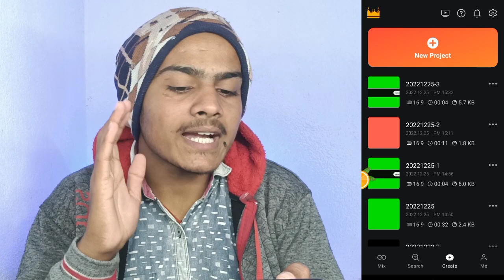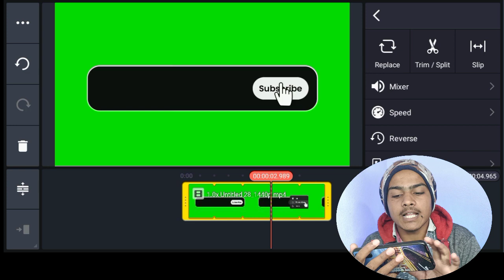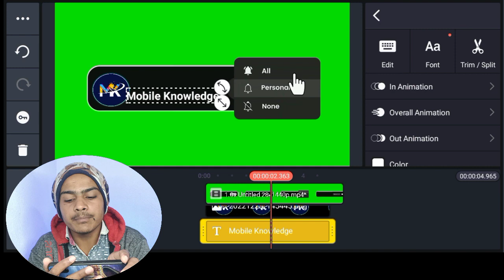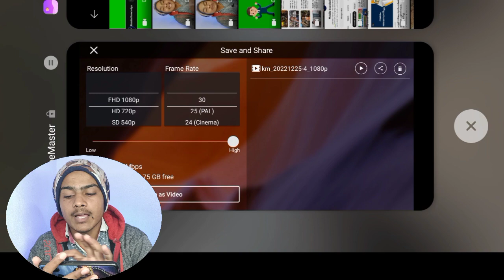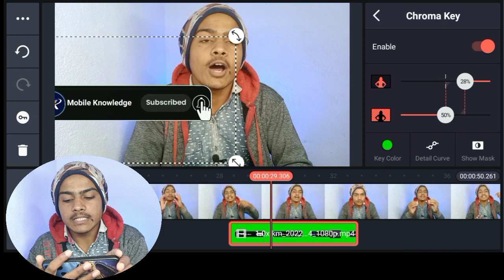Video me subscribe button kaise lagaye Kinemaster | Video me subscribe button kaise lagaye 2023